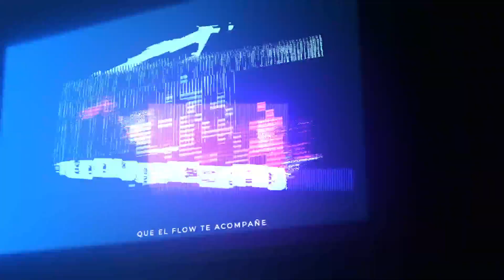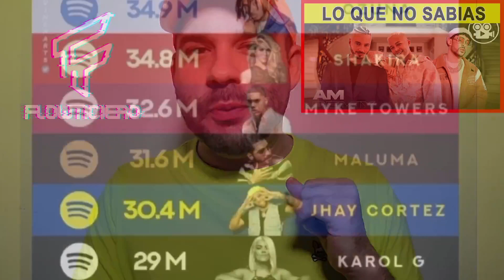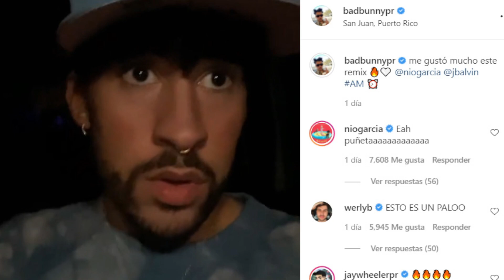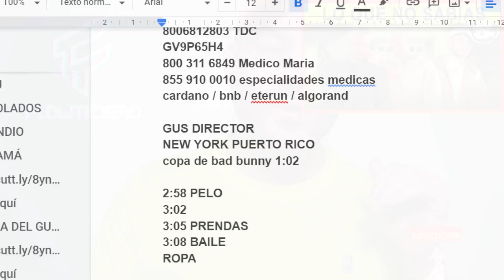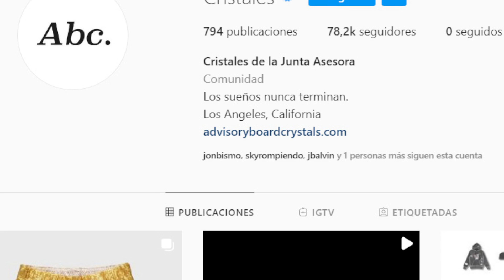LAS 7 SECRETOS QUE NO SABÍAS DE (AM REMIX) NIO BAD BUNNY Y J BALVIN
En este video vamos a mostrarte las cosas que no habías visto del reciente tema de @niogarcia junto a @jbalvin y @badbunnypr para que sepas un poco más de este gran éxito musical